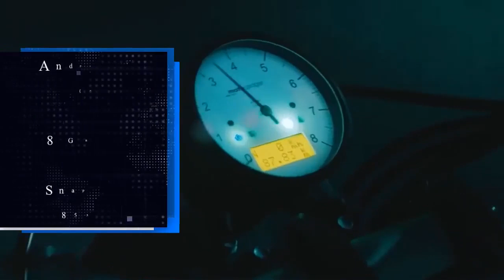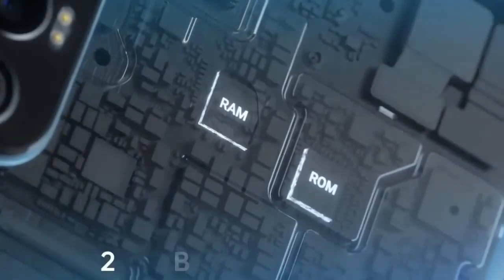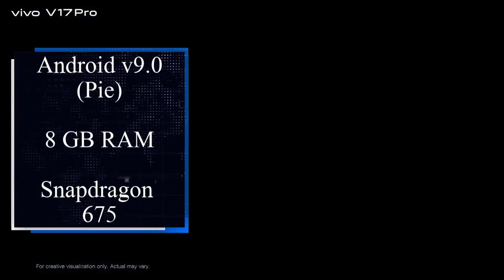Top 5 Best Mobiles Between 20000 To 30000 in india 2020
1) Realme X2 Pro

2) Xiaomi Redmi K20 Pro

3) OPPO Reno3 Pr

4) Asus 6Z

5) Vivo V17 Pro